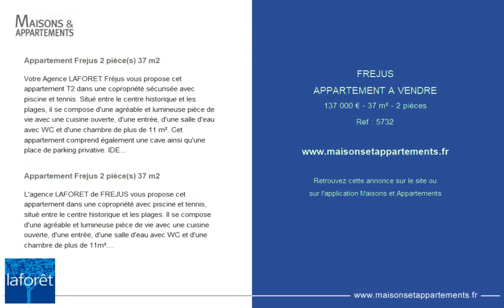FRÉJUS - APPARTEMENT A VENDRE - 137 000 € - 37 m² - 2 pièce(s)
Référence : 5732

Appartement Frejus 2 pièce(s) 37 m2

Votre Agence LAFORET Fréjus vous propose cet appartement T2 dans une copropriété sécurisée avec piscine et tennis. Situé entre le centre historique et les plages, il se compose d'une agréable et lumineuse pièce de vie avec une cuisine ouverte, d'une entrée, d'une salle d'eau avec WC et d'une chambre de plus de 11 m². Cet appartement comprend également une cave ainsi qu'une place de parking privative. IDEAL INVESTISSEURS !! Copropriété de 707 lots (Pas de procédure en cours). Charges annuelles : 880.00 euros.

L'agence LAFORET de FREJUS vous propose cet appartement dans une copropriété avec piscine et tennis, situé entre le centre historique et les plages. Il se compose d'une agréable et lumineuse pièce de vie avec une cuisine ouverte, d'une entrée, d'une salle d'eau avec WC et d'une chambre de plus de 11m². Cet appartement comprend également une cave ainsi qu'une place de parking privative. IDEAL INVESTISSEURS !!

Cette annonce vous est proposée par l'agence LAFORET IMMOBILIER FREJUS

|2712074|